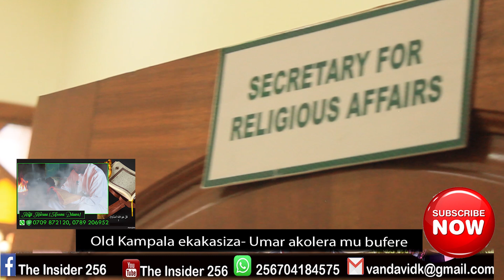Team ya Ssegirinya yegasse ne UMSC-Umar bamuwadde enaku 2 zokka okwetonda